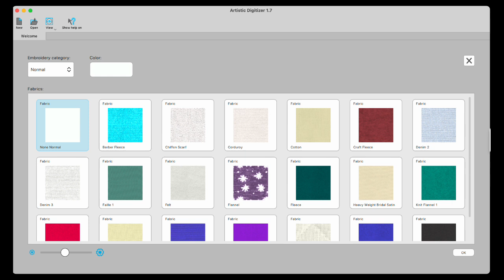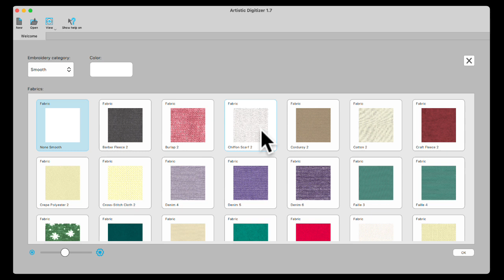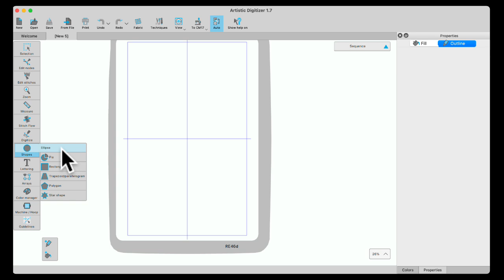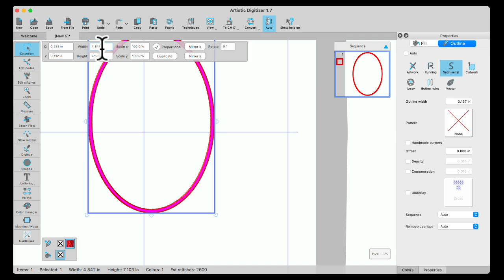Artistic Digitizer Five Minutes at a Time: Welcome Tab Options - Getting Started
Join Janome Educator Anne Hein in her series, Artistic Digitizer five minutes at at time. In this segment, Anne walks us through the welcome page of Artistic Digitizer.